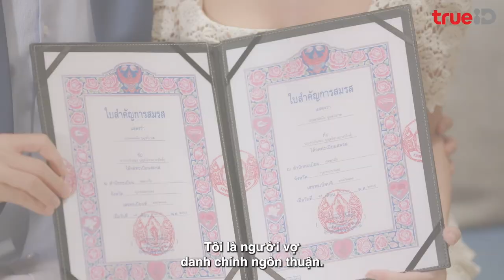Rừng Hoa Rực Lửa (Dong Dok Mai) | Trailer | Song song trên TRUEID Vietnam từ 29/11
Rừng Hoa Rực Lửa (Dong Dok Mai) Trailer - TrueID VN | Phụ nữ tựa như những đóa hoa, nhưng một khi những đóa hoa rực cháy thì...

✨ Phim sẽ được phát sóng song song vào thứ 2, 3 hàng tuần trên TrueID Vietnam từ 29/11
Diễn viên: Push Puttichai Kasetsin • Benz Punyaporn Pongpipat • Pim Pimprapa Tangprabhaporn • Mew Piatha Laknara • Pinky Savika Chaiyadej • New Thitipoom Techa-apaikhun

Nội dung: Phim xoay quanh Pongdanai (Push Puttichai), một doanh nhân đẹp trai & thành đạt, luôn xem phụ nữ chỉ như những “đoá hoa”. Đam mê bất tận của Pong là chinh phục các cô gái bấp chấp việc gã đã có gia đình. Chính vì vậy, bộ sưu tập của Pong vô cùng phong phú với vợ chính thức, vợ nhỏ, và hàng tá người tình. Tình cờ, Pong gặp Chidsamai (Pimmy Pimprapa), nữ luật sư ngây thơ, năng nổ, vừa mới ra trường. Ngay lập tức Pong đã phải lòng Chidsamai và mong muốn bổ sung “bông hoa” này vào “khu rừng tình yêu” của gã.